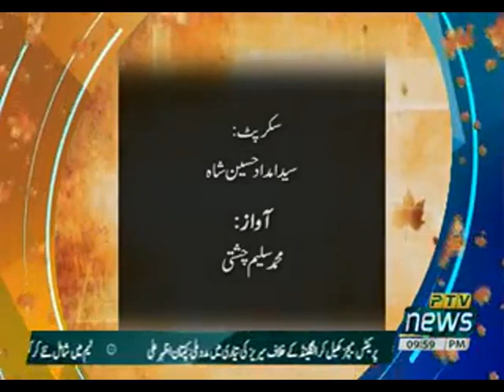KASHMIR REPORT 30 07 2020